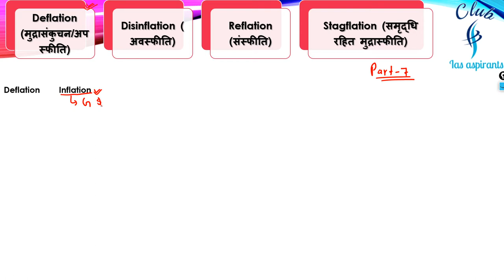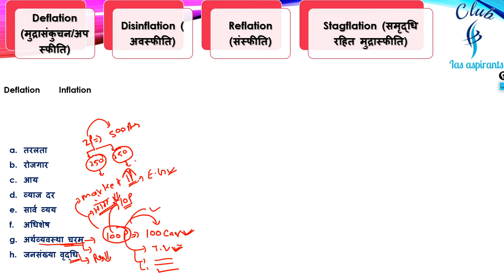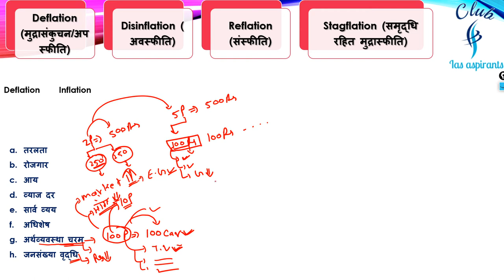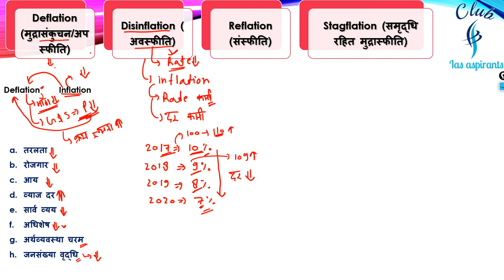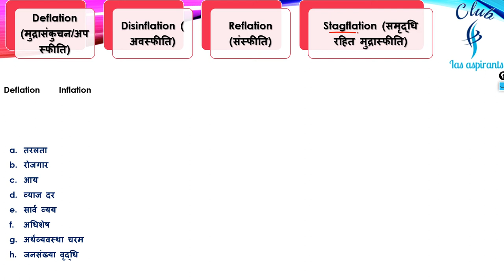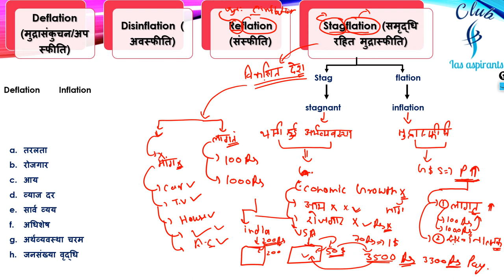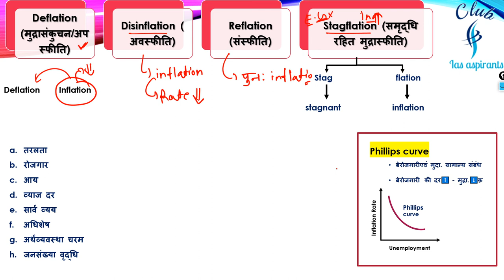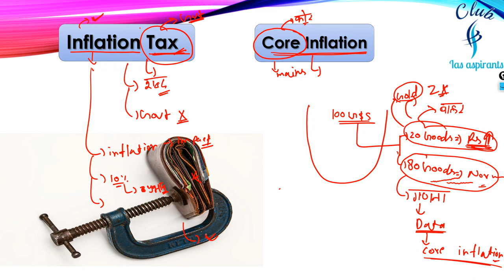Part-7 | Economics by R.G sir | Indian economy | IAS, PCS, SSC, bank...exams | Club ias aspirants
Hii

6. Twitter ID - Check out Club Ias aspirants (@club_ias)